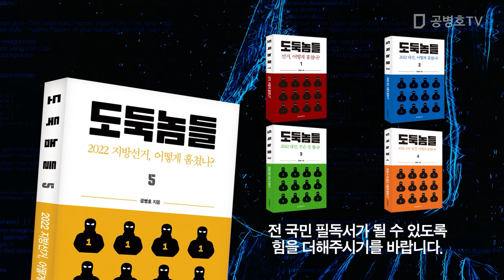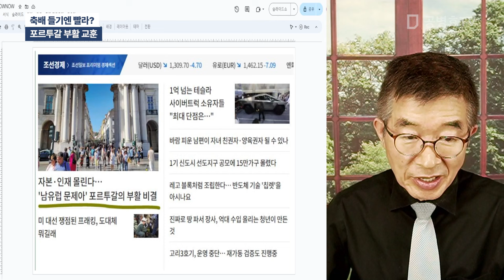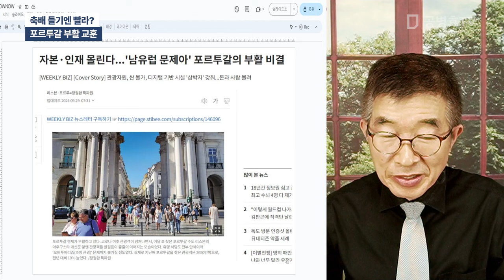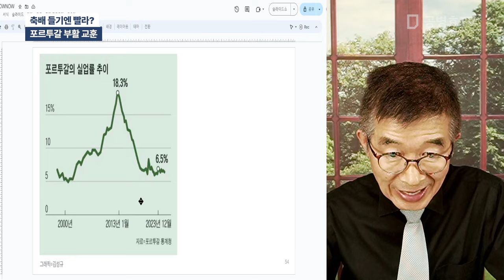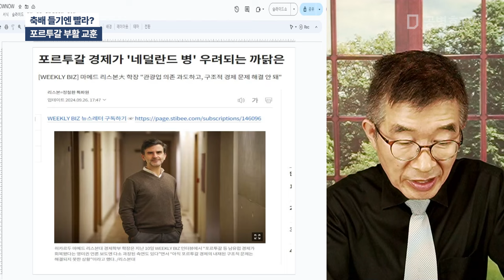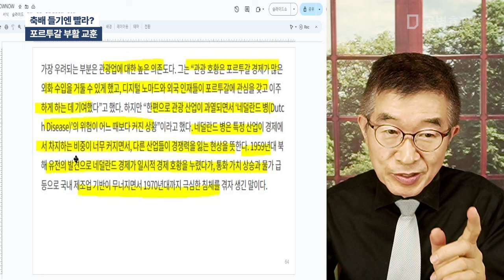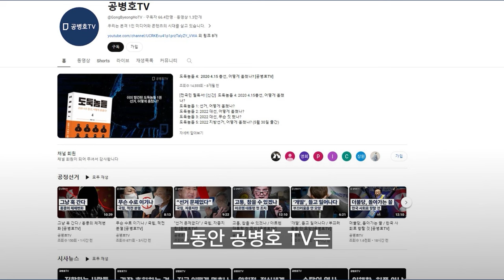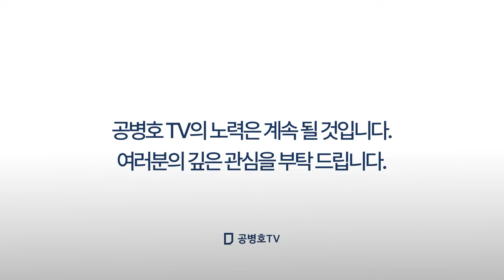축배 들기엔 빨라? / 포르투갈 부활 교훈 [공병호TV]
Bitcoin : 3MTW849AkP2ftLeSK2teZHMmzLu7Z83s9U